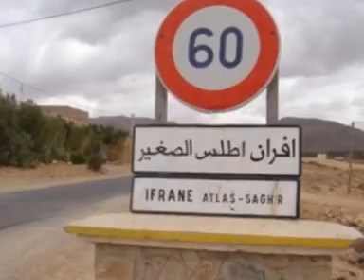IFRANE ANTI ATLAS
ifran  jawharat aljanoub